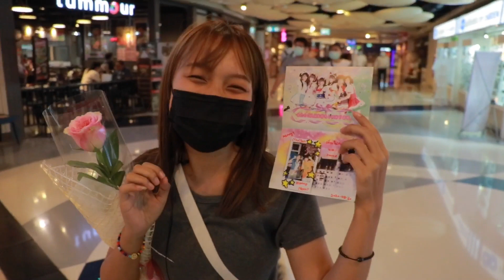สาวเหนือตะลุยกรุงเทพ Ep 1 ตอน อยากเปิดโลก จัดให้ @Maidreamin MBKCENTER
ตรงๆนะ เหมือนไปเดทกันอะะ ถถถถ เขินแล้วนะ
วันนี้ พาเพื่อน(จีบอยู่นะ) อยากไปเปิดโลก ก็จัดให้ อือหือ. ดูกระเป๋าตังแปปปป
จังหวะตอนเข้าไปในร้าน ก็เสียอาการแล้ว มาครั้งแรกก็แบบนี้ละะ
ส่วนผมก็ เขินX 3 หน้าแดงตลอดการถ่ายทำ ถถถถถถ
ไปกินข้าวกันเสร็จ ก่อนออกจากร้าน นางขอเชกิ สะหน่อย สายเปย์ก็จัดให้
ปล พันกว่าๆ สบายๆ รอบหน้า เดี่ยว ให้นาง ใส่ชุด maid เขินแน่ๆๆ เจอกันๆ
ไปเดินเล่นต่อ แวะตู้ปลาเฉยย อ่าๆๆ ไปถ่ายรูปกันต่อนะ
ปล ไม่ยอมแพ้ง่ายๆหรอกนะะ เขินแปปป ลุยเว้ยย
ยังไงก็ Ep แรก ฝากติดตามกันด้วยนะจร้า
Producer By Mui
Creative By Mj And Mui
Production And Editor By Mj
Video 1080 Full HD